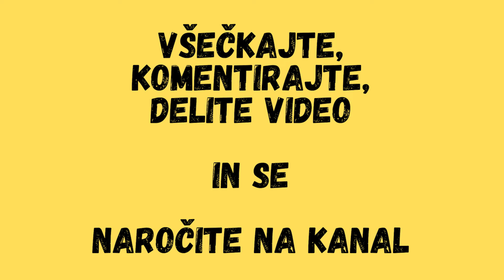Skrito v raju: Sezona 1 Epizoda 43 (Frenk Meri Razodene Resnico O Ines)